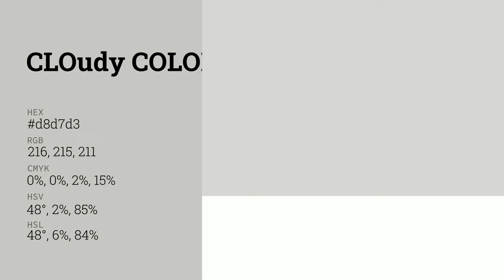Cloudy color d8d7d3 hex color - Grey color - Cool color d8d7d3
What color is Cloudy ? d8d7d3 hex color - Grey color - Cool color d8d7d3

Hex d8d7d3 Color Code is also known as Cloudy color.